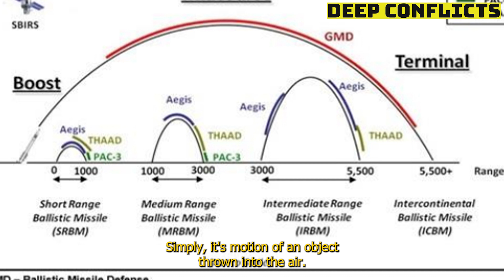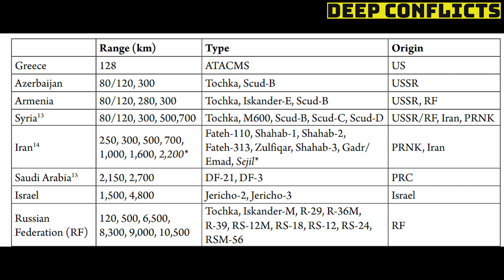Turkey's Ballistic Missile Power ?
Since the 1980s, Turkey has been developing in the field of missiles as well as in many areas of the defense industry.Turkey has increased the range of the missiles over time by producing the j-600 t, khan and typhoon ballistic missiles.Turkey has produced SRBM  and MRBM missiles so far ,and ultimate target is intermediate range balistic missiles and perhaps intercontinental missiles(ICBM)  as well.